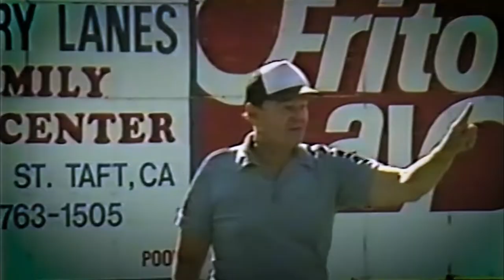Steve Dalkowski Rare Footage of Him Throwing | Fastest Pitcher Ever?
The only known footage of Steve Dalkowski and his throwing motion. This video consists of Dalkowski throwing a football when he was a quarterback in high school and him throwing a baseball during his later years.